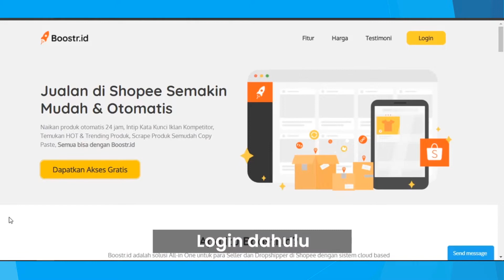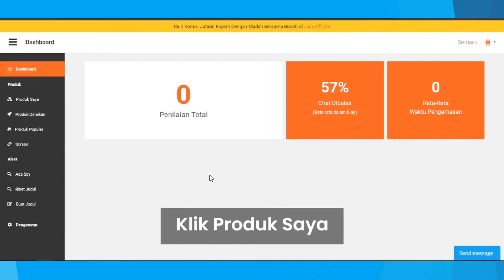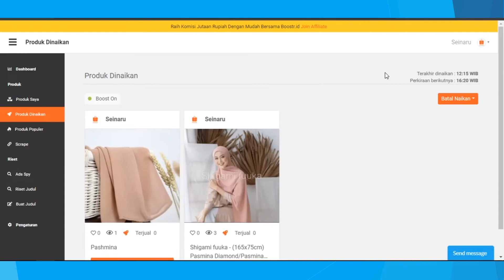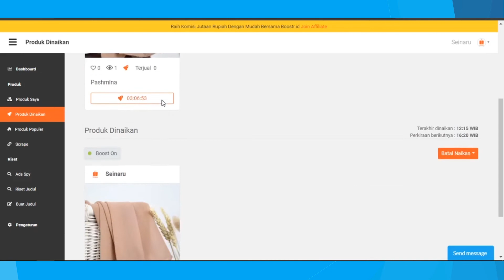Cara Naikan Produk Shopee Otomatis Tanpa Iklan Menggunakan Boostr - Dropship Shopee | Andi Saputra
🎬 Tonton sampai ahir, lihat playlist untuk panduan lengkap..
Jika anda pemula dalam dunia Dropshipping, maka anda wajib menonton Video Tutorial Cara Naikan Produk Shopee Otomatis Tanpa Iklan Menggunakan Boostr - Dropship Shopee sampai selesai.

➡️ Cara Buat Judul Produk Shopee Dengan Kata Kunci Yang Ramai Menggunakan Boostr
➡️ Cara Melakukan Pesanan Dropship Shopee Menggunakan Boostr - Dropship Pemula
➡️ Cara Melihat Keyword Kata Kunci Iklan Kompetiror di Shoopee Menggunakan Boostr
➡️ Cara Menggunkan Boostr Untuk Pertama Naikan Produk Shopee Otomatis - Dropship Shopee
➡️ Cara Naikan Produk Shopee Otomatis Tanpa Iklan Menggunakan Boostr - Dropship Shopee
➡️ Cara Scrape Toko Shopee Menggunakan Boostr
➡️ Cara Upload Produk Massal ke Shopee Menggunakan Boostr
➡️ Cara Riset Produk Terlaris di Shopee Manggunakan Boostr - Dropship Shopee
➡️ Cara Clone Produk Toko Shopee ke Tokopedia Tanpa Ribet Menggunakan Boostr
➡️ Cara Scrape Toko Shopee Dengan Boostr Bisa Menggunakan HP Android - Dropship Shopee
➡️ Cara Temukan Suplier Terbaik dan Scrape Semua Produk Menggunakan Boostr
➡️ Cara Update Stok Massal Shopee Toped Otomatis Sinkron ke Suplier Menggunakan Boostr
➡️ Cara Menghubungkan Akun Tokopedia di Boostr - Langkah Awal Dropship di Tokopedia
➡️ Cara Scrape Produk di Shopee Dengan Boostr Bisa Lewat HP Android - Dropship Shopee
➡️ Cara Menambahkan Multi Login Akun Shopee Lebih Dari 1 di Boostr - Dropship Shopee
➡️ Cara Menghubungkan Akun Shopee di Boostr - Cara Dropship Shopee Untuk Pemula 2021

💰 DONASI UNTUK PENDIDIKAN AGAMA & DAKWAH ISLAM
➡️ REK.BANK : BSI 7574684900 A/N YAYASAN ALFURQON JEPARA

👇 APLIKASI YANG SAYA GUNAKAN 👇
↘️ Rekam Layar : Screencast O-Matic
↘️ Rekam Suara : Audio Recorder
↘️ Edit Video & Thumbnail : Power Point
↘️ Kelola Chanel : Chrome & Youtube Studio

👇 PERALATAN YANG SAYA GUNAKAN 👇
↘️ HP : Lenovo S5
↘️ HANDSET : JBL Harman T110
↘️ LAPTOP : Lenovo Thinkpad T440p

Cara Naikan Produk Shopee Otomatis Tanpa Iklan Menggunakan Boostr - Dropship Shopee durasi 3:35